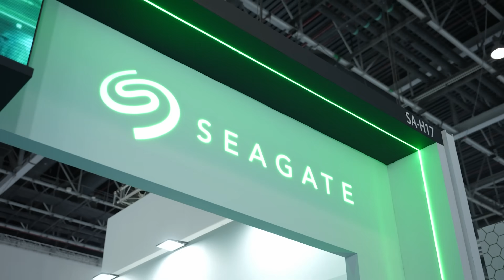Network Optix at Intersec 2025: Growth, Goals & Expansion with Tolga Altun | TECHx Media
What’s driving Network Optix forward in the Middle East?

Join Tolga Altun, Regional Manager for the Middle East, as he reveals the company’s 2024 highlights and looks ahead to a powerful 2025 strategy—centered on growth, customer partnerships, and regional expansion.

🟥 2024 in Review: A year of stable growth and strengthened customer relationships across the region.
🟩 Customer-Centric Vision: Why strategic partnerships with clients are at the heart of Network Optix’s success model.
🟨 2025 Outlook: Tolga shares exclusive plans for geographic and technological expansion across the Middle East.
🟦 Market Insights: Learn about key trends influencing the video management software space and how Nx is staying ahead.
🟪 Leadership Focus: Discover how the company's culture of innovation and collaboration fuels continued momentum.